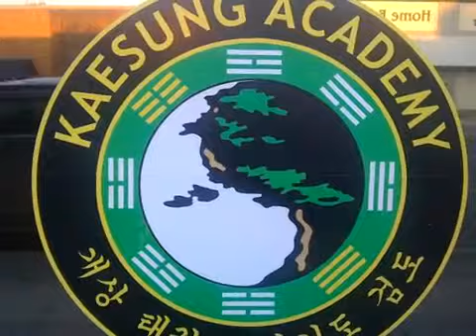Christian's Hapkido belt test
Christian had a Hapkido test to advance to the next belt. He is currently a blue belt and would advance to brown. He has been doinf Hapkido for a couple years now. He just signed up for Haidong Gumdo (sword fighting.)